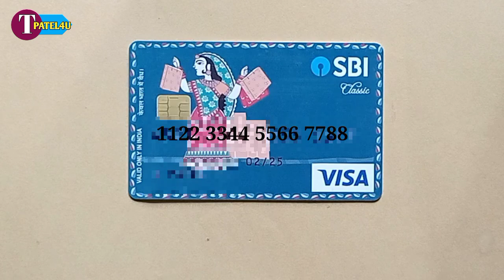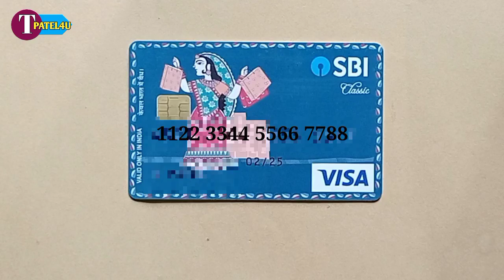sbi atm card last 6 digit number kya hota hai || debit atm card create card ka last 6 digits hindi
Atm card last 6 digit kya hai,
Debit card last 6 digit number kya hai,
Kaise check kare last 6 digit atm card number,
Atm card 6 diisit number,

Sbi atm card last digit atm debit card number,

Techpatel4u tech patel4u